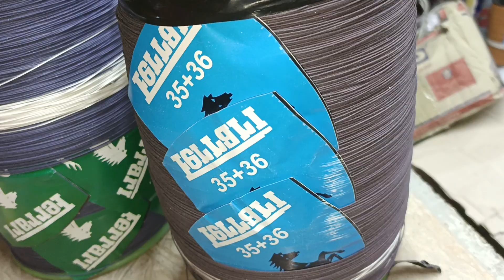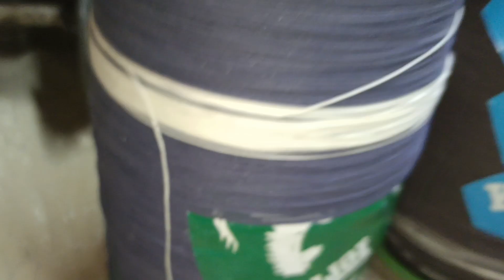10 February 2023